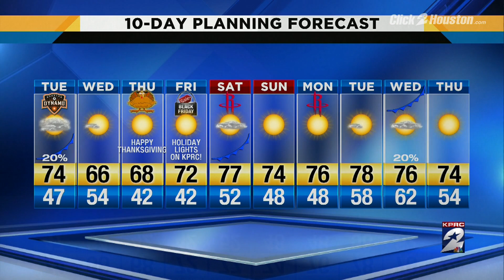Mild and muggy